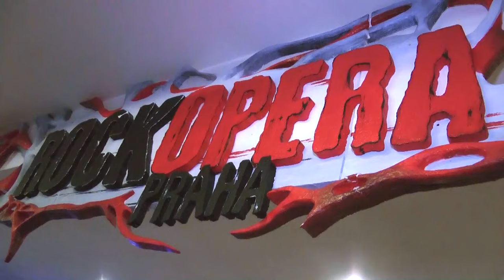Martin Stropnický hraje v RockOpeře Praha na bicí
Ministr obrany České republiky Martin Stropnický přijal záštitu nad RockOperou Praha, prvním divadlem pro rockery. Navštívil ho 9. května 2016 při příležitosti mimořádného představení Romeo & Julie po 40 letech. Po představení pokřtil reedici CD kapely King Size a zahrál vyprodané aréně se 750 diváky na bicí.